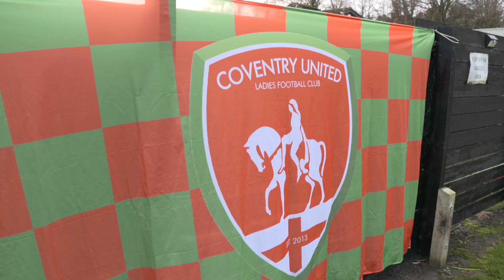Playing 5 WEEKS after having a baby! 🤯 | Wiltshire Player Cam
Take a look at how Sarah Wiltshire got on as she made her return to playing football in the Vitality Women's FA Cup, 5 weeks after giving birth to her baby boy!